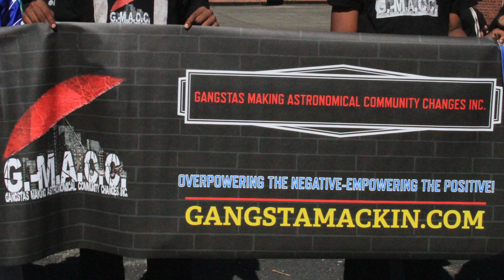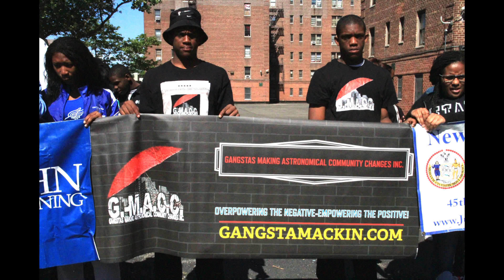Not in My Hood March, 2014 Shanduke Mcphatter pt 1